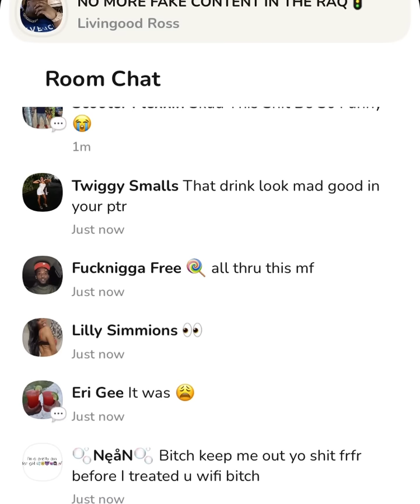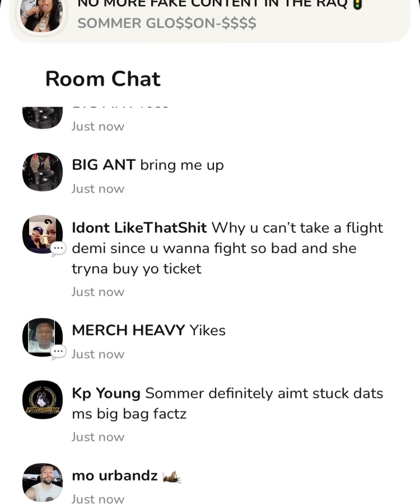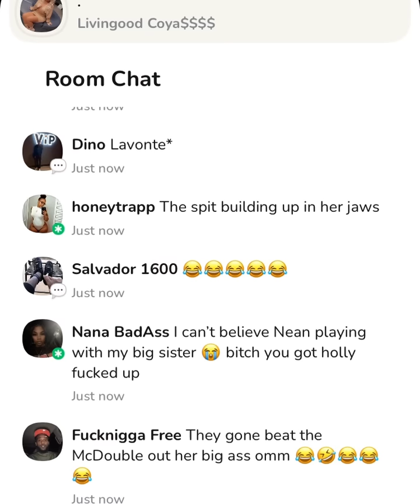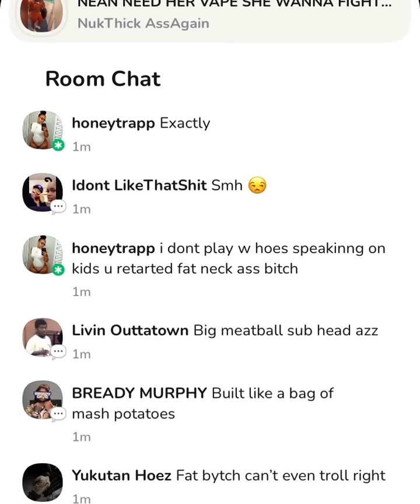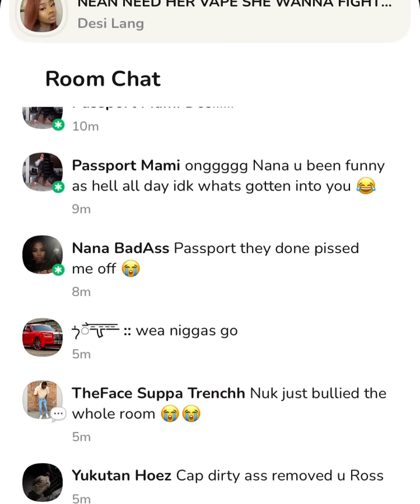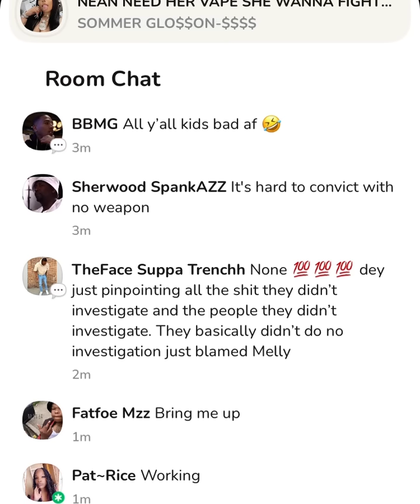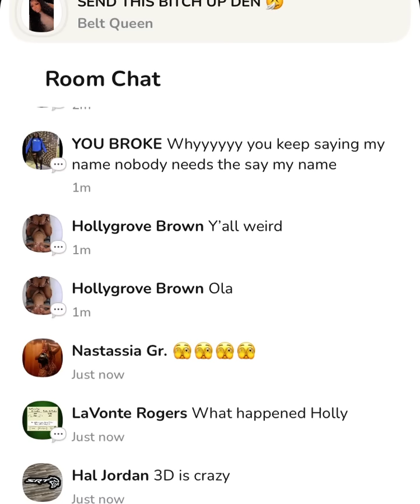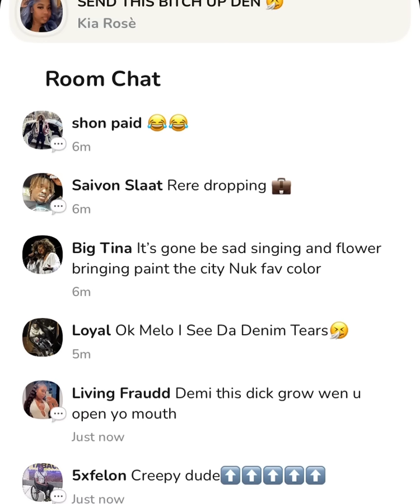We live n da ￼clubhouse ￼